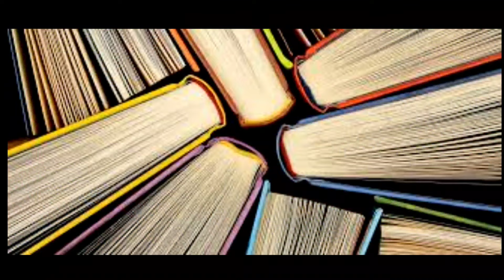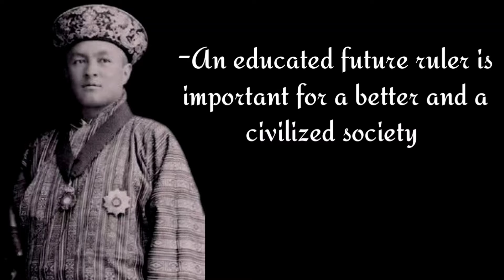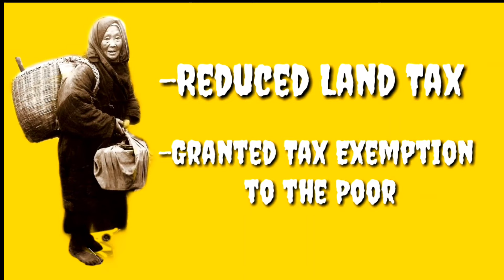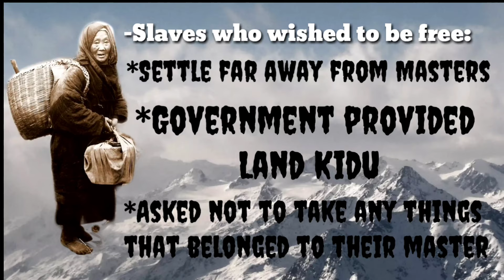king Jigme Dorji Wangchuck (Father of Modern Bhutan)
King Jigme Dorji Wangchuck
Early life
Education
Coronation
Marriage
Reforms